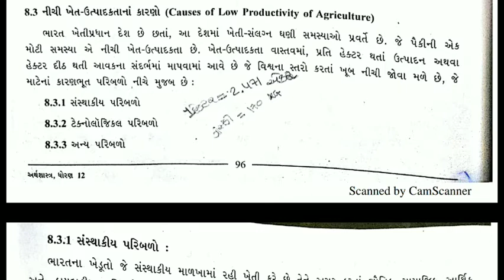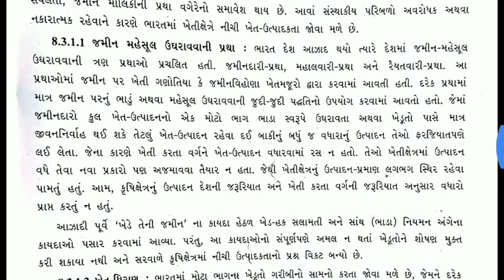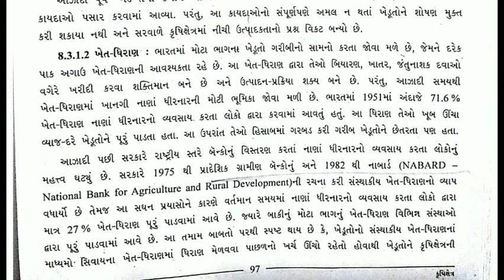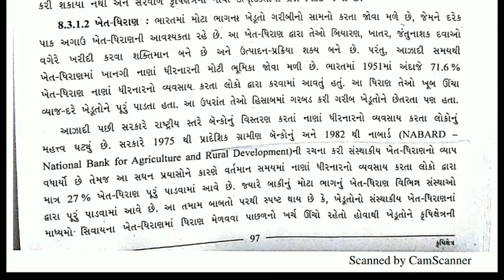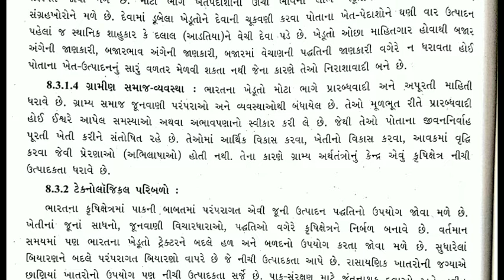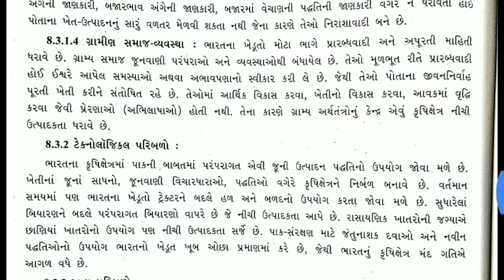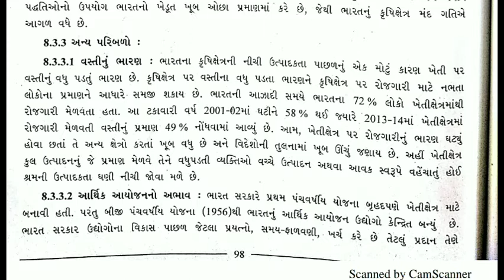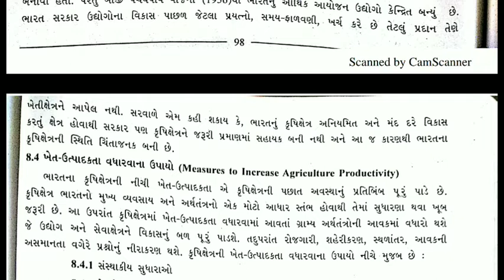Lecture 03 Economics chp 08,12A/C